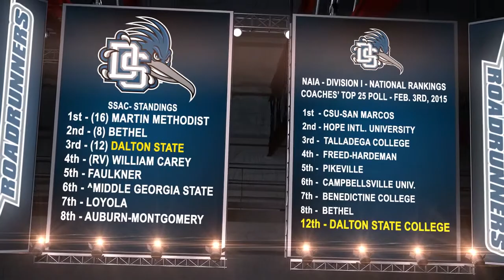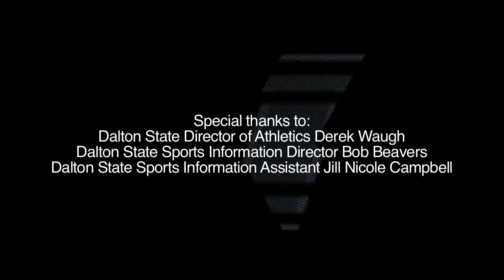Courtside with Coach Tony Ingle - Eps. 7 Season 2 Feb. 5th, 2015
On this episode of Courtside with Tony Ingle, Coach and Host Craig Corbin cover the highlights vs Blue Mt. and guests Brady Creel and Jordan Bowling stop by.

Produced by Brandon Brown Productions, LLC for WDNN TV in association with Elliott Media